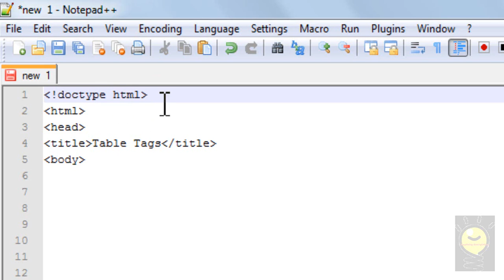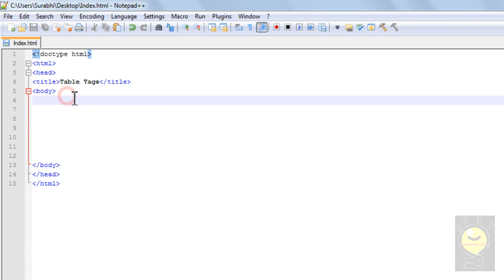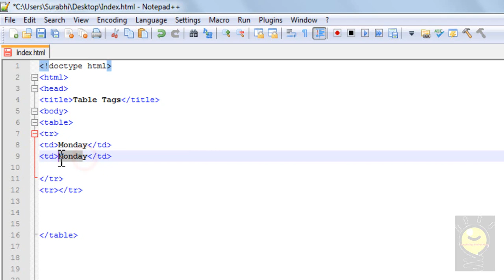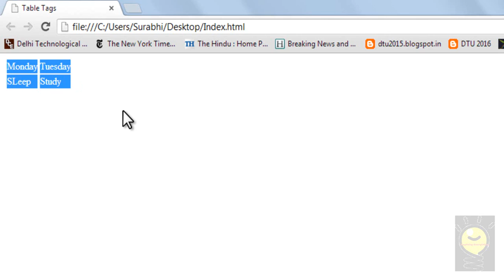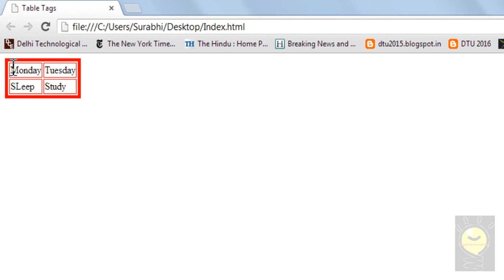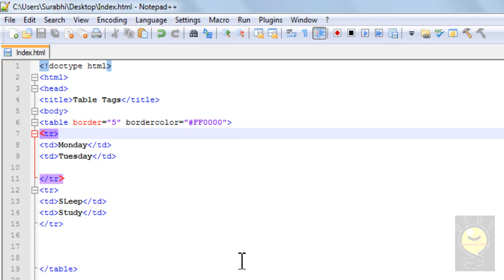HTML Tutorial 5 - Table Tags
This tutorial includes the basics of creating a table in HTML. I'll continue this in the next tutorial.